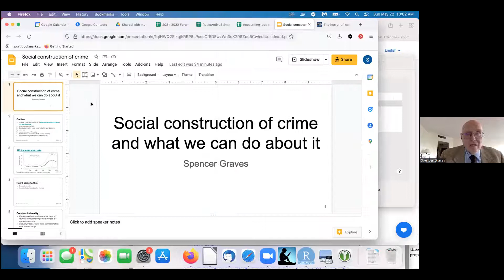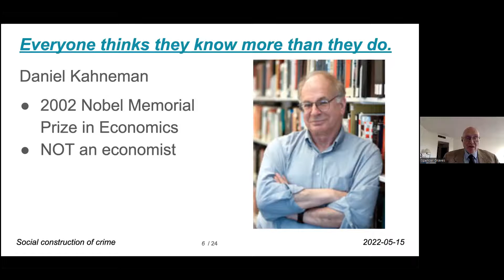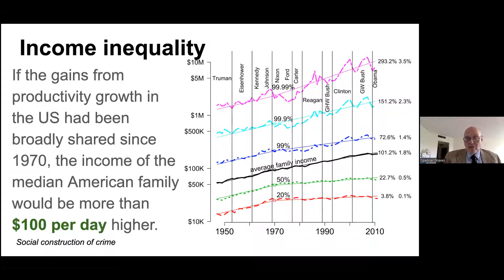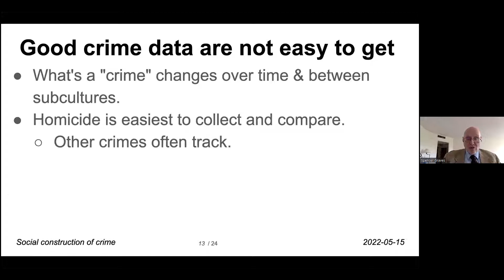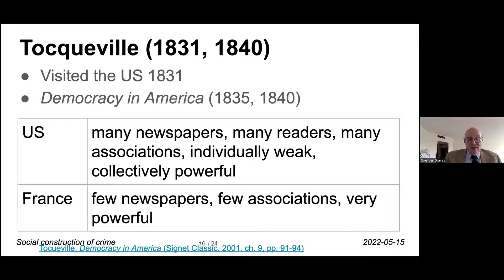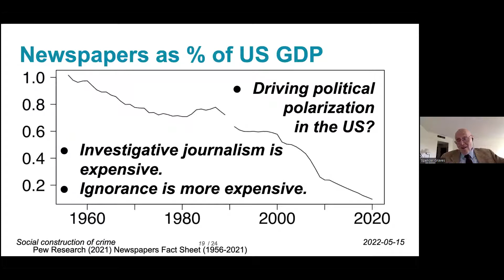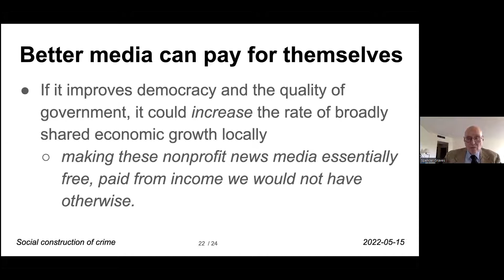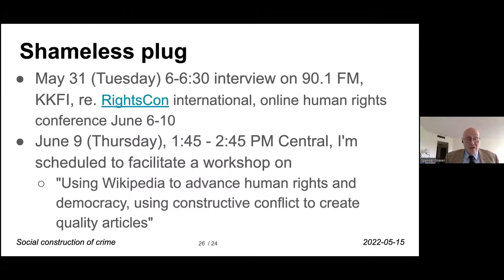May 22nd Forum - “Social construction of crime and what we can do about it”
Major media everywhere shape our understanding of everything including crime. Spencer Graves describes this. In the early 1800s the US had more newspapers per capita than any other place or time. Today we face major problems with political polarization. Graves discusses research and recommendations by Robert McChesney for improving this.

All Souls Unitarian Universalist Church of Kansas City